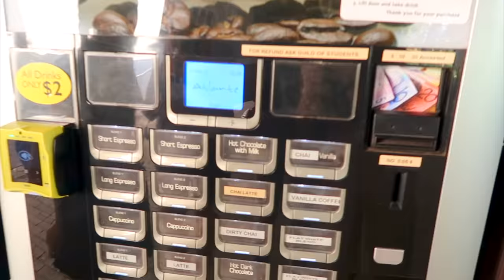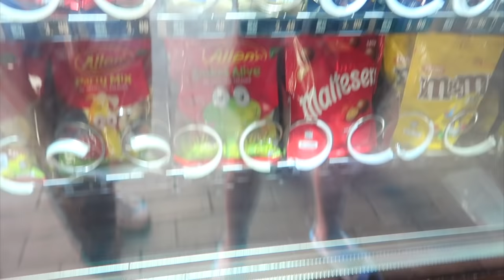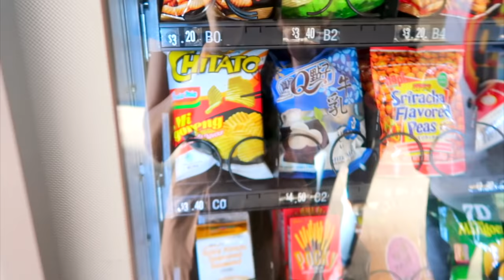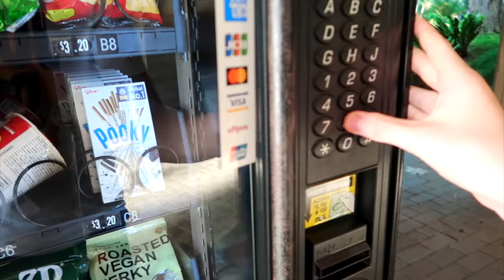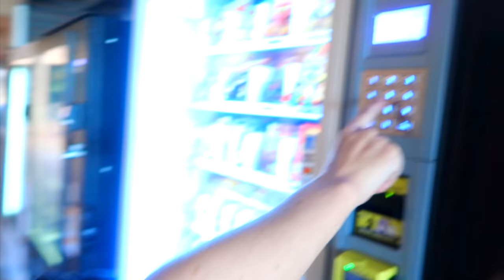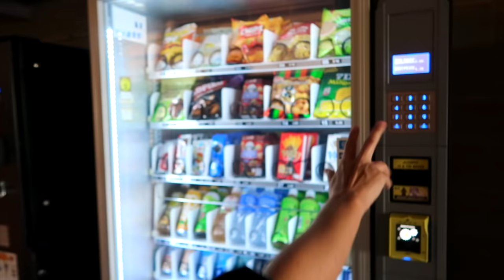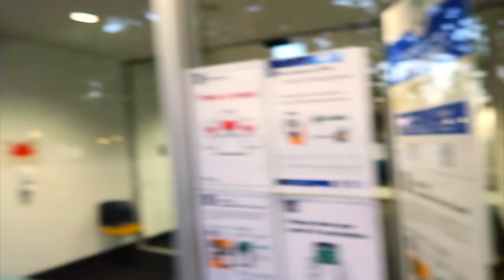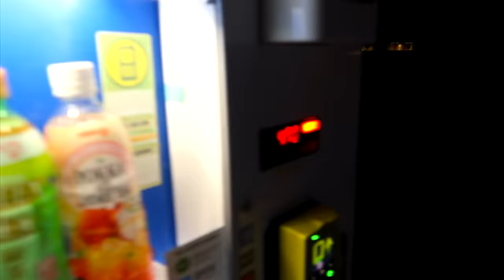24 HOURS Eating ONLY Vending Machine Food!! The Empire Family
Today, The Empire Family Mums Beck & Bec, Prezley, Charli and Puppy Remy and Sushi do a 24 hour challenge as a family to eat only vending machine food for 24 hours.

Jordan Matter
the norris nuts and many more